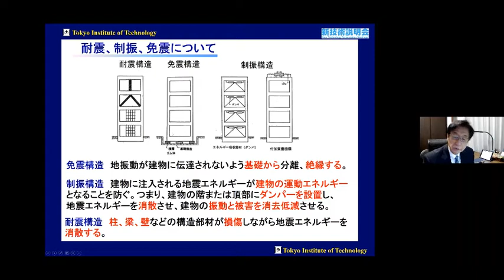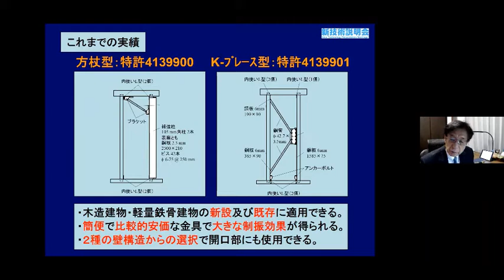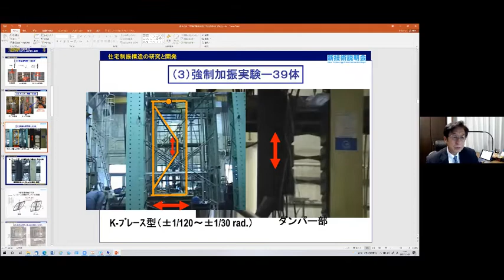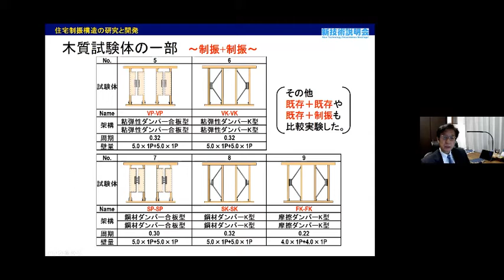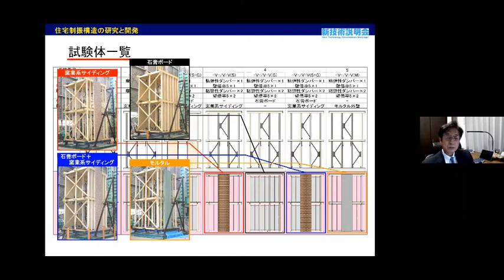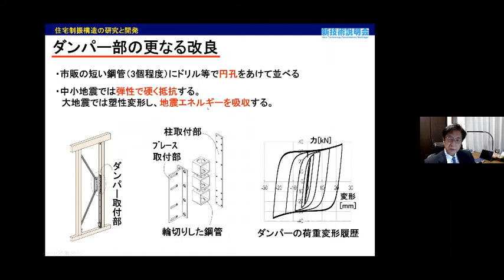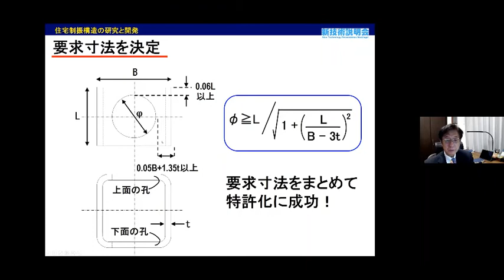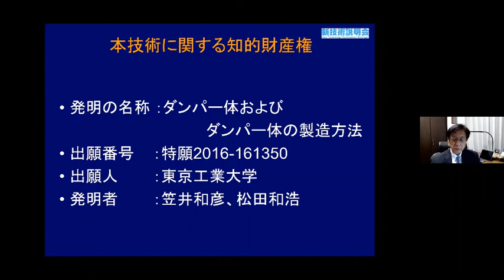「制振性能・生産性を同時に高めた戸建住宅用ダンパーの開発と商品化」東京工業大学 科学技術創成研究院 特任教授 笠井 和彦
「東京工業大学　新技術説明会」（2021年11月2日開催）にて発表。

Ｋブレース型の制振架構に関する技術であり、ダンパーに複数の角型鋼管を採用することで、安価でエネルギー吸収能力の高い建物の制振構造及び制振装置を提供します。また、ブレース材とホールダウン金物の結合部の位置関係を規定することで、柱への局所的な荷重を低減することができます。

ダンパーとして、従来のH型鋼材に代わり、角型鋼管を採用することで、弾性変形面を上下2面得ることが出来、少ない個数で高いエネルギー吸収が可能です。また、加工も円孔を形成するのみであり、容易に製造でき、コスト低減が出来ます。

・柱への局所的な荷重集中を防止する
・容易に製造でき、低コストで高いエネルギー吸収能力を持つ制振装置及び制振構造
・戸建木造及び軽量鉄骨住宅の耐震性を高める

・新築、既存の木造住宅及び軽量鉄骨住宅
・本ダンパーは、Kブレース型以外の制振架構にも適用可能
・ダンパーの量によって、住宅の安全性と財産保持性を様々に高める